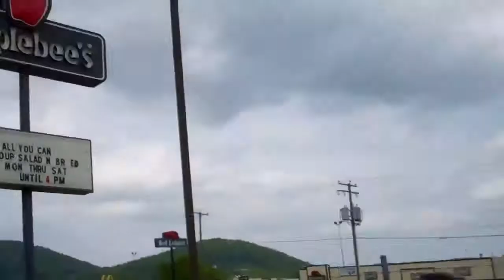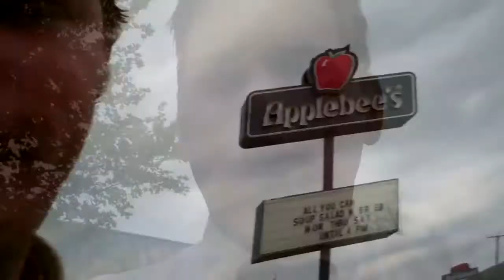Day 2 - Video 4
VMI Cadets March to New Market 2011